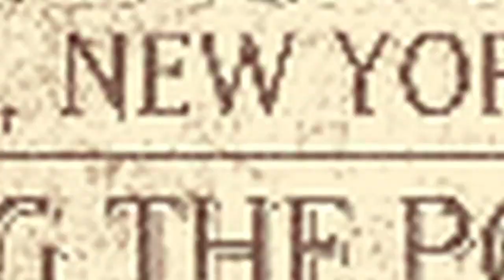New York City Zeitgeist Media Festival Promo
New York City Zeitgeist Media Festival

When
Sunday, October 5th, 2014, 5:00-9:00 PM EDT

Where
National Black Theatre
2031 5th Ave., New York, NY

FREE ADMISSION

Directed by Key Soto
Batman: Arjang Jameh
and Johnny Hobbes

Recognizing the power of art and media to help change the world, the annual "Zeitgeist Media Festival" (ZMF) bridges the artistic & activist communities in the hope to inspire change. It recognizes that needed changes in the structural/economic workings of society can only manifest in tandem with a personal/social transformation of values in each of us. While intellectual knowledge serves its role of showing the path, many in the world follow their feelings and comforts - not new knowledge.

and Bassnectar - Noise ft. Donnis
I am not trying to make money by using this music.  I love the music and I'm simply sharing it in this video.